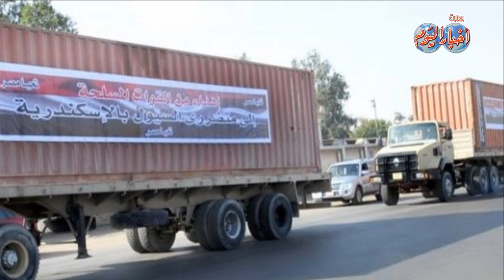نشرة الاخبار وفيها...السيسي يلتقي مجلس الوزراء